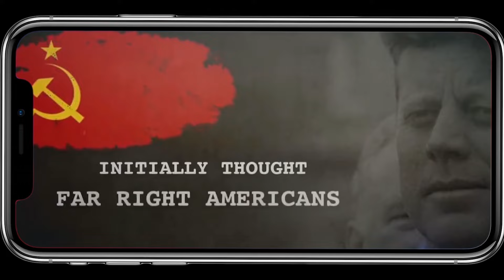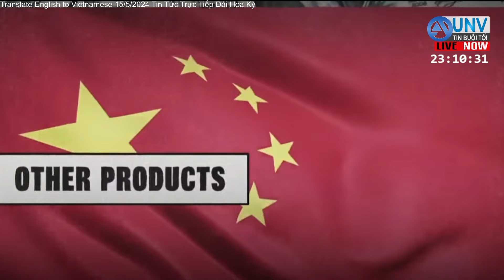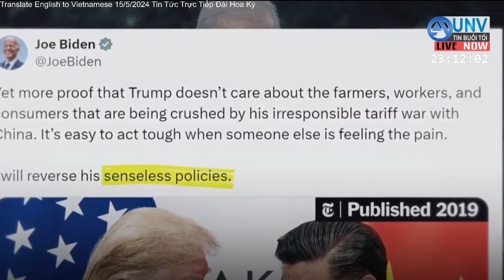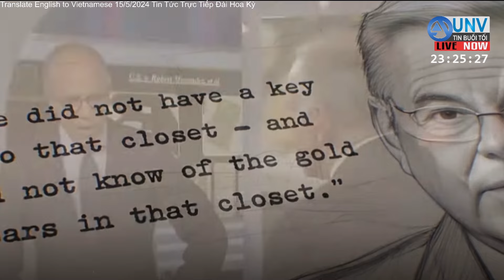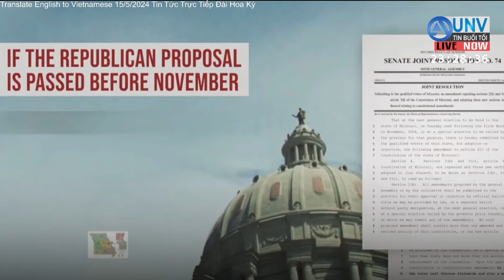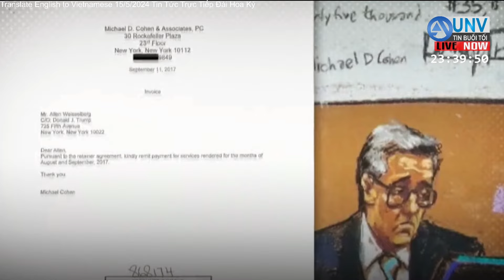Tin tức trực tiếp buổi tối ở mỹ 16-5-2024 | BREAKING NEWS | UNV Tin Buổi Sáng【A4437】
Tin tức trực tiếp buổi tối đài Hoa Kỳ.  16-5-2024